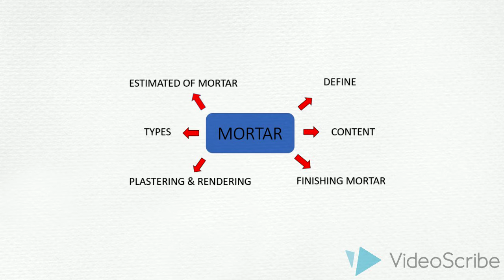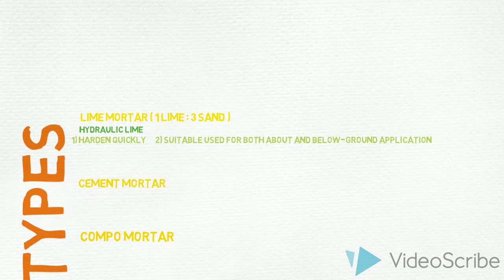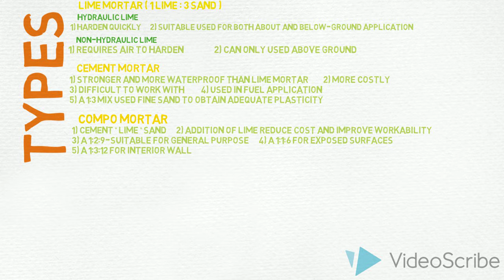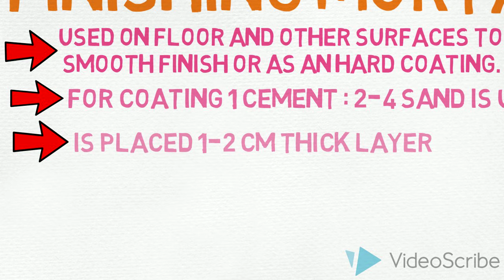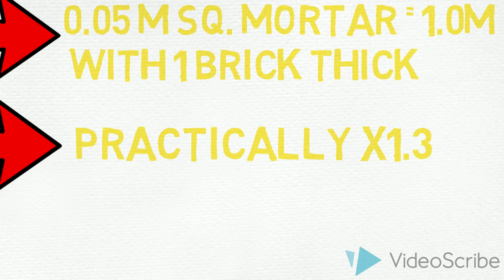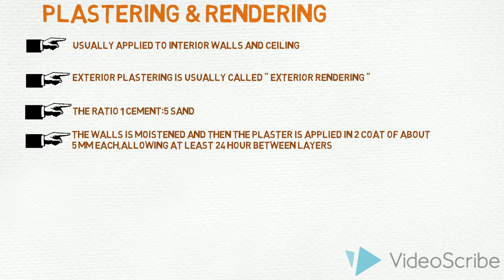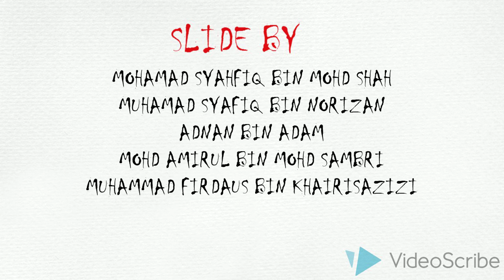Farm Structure - Mortar